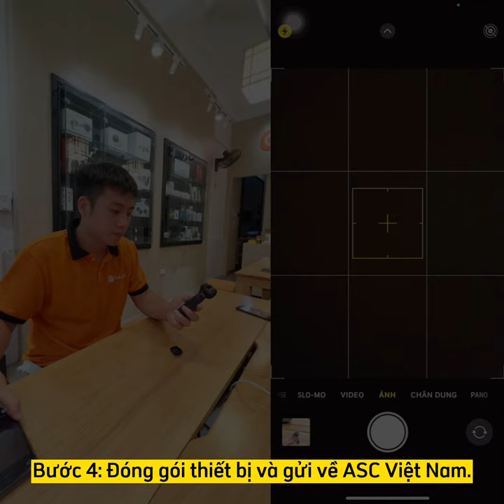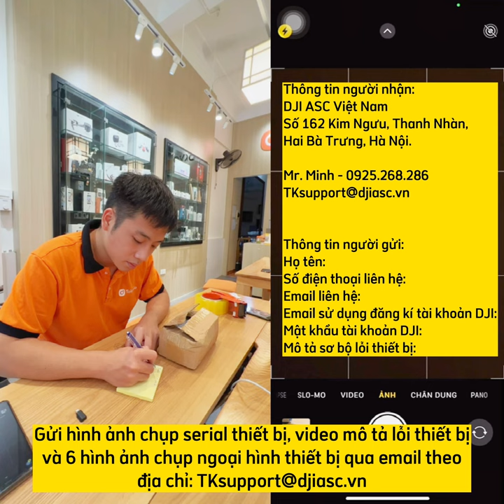Những điều cần chuẩn bị trước khi gửi thiết bị lỗi đến DJI ASC Việt Nam | Tokyo Camera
Các bước cần chuẩn bị trước khi gửi thiết bị lỗi đến DJI ASC Việt Nam
Bước 1: Chụp hình mã serial thiết bị.
Tìm và chụp ảnh mã QR thể hiện số serial trên thân thiết bị. Ảnh chụp phải sắc nét và thể hiện rõ mã (nếu camera tự động hiện ra serial đầy đủ là thành công).

Bước 2: Quay video thể hiện lỗi thiết bị.
Quay một video ngắn (dưới 1 phút), thể hiện đồng thời: serial thiết bị + tình trạng lỗi thiết bị đang gặp phải. Video phải đạt độ phân giải tối thiểu 1080p, tốc độ khung hình tối thiểu 30fps.

Bước 3: Chụp ảnh ngoại hình thiết bị.
Chụp ảnh thể hiện 6 mặt ngoại hình của thiết bị trước khi gửi về ASC Việt Nam. ASC Việt Nam có quyền từ chối các thiết bị được gửi về có ngoại hình không giống với ảnh ngoại hình được cung cấp.

Bước 4: Đóng gói thiết bị và gửi về ASC Việt Nam.
Quý khách vui lòng giữ lại các phụ kiện đi kèm, chỉ gửi lại thiết bị lỗi về ASC Việt Nam. Đóng gói cẩn thận thiết bị nhằm tránh tổn hại trong quá trình vận chuyển thiết bị về ASC Việt Nam. Đóng gói kèm theo Phiếu bảo hành từ đại lý cung cấp + hoá đơn/chứng từ mua hàng tại đại lý cung cấp.
Điền và dán các thông tin trên bên ngoài kiện hàng:

Thông tin người nhận:
DJI ASC Việt Nam
Số 162 Kim Ngưu, Thanh Nhàn,
Hai Bà Trưng, Hà Nội.

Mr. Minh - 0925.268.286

Thông tin người gửi:
Họ tên:
Email sử dụng đăng kí tài khoản DJI:
Mật khẩu tài khoản DJI:
Mô tả sơ bộ lỗi thiết bị:

Gửi hình ảnh chụp serial thiết bị, video mô tả lỗi thiết bị và 6 hình ảnh chụp ngoại hình thiết bị qua email theo địa chỉ: . Trong trường hợp các thông tin trên không được cung cấp đầy đủ, ASC Việt Nam sẽ không có đủ cơ sở khởi tạo hồ sơ bảo hành cho quý khách và việc sửa chữa sẽ không thể được thực hiện.

TOKYO CAMERA ĐÀ NẴNG Địa chỉ: 66 Nguyễn Văn Linh, Q. Hải Châu, TP. Đà Nẵng
TOKYO CAMERA SÀI GÒN Địa chỉ: 520 Lý Thái Tổ, P. 10, Q. 10, TP. HCM